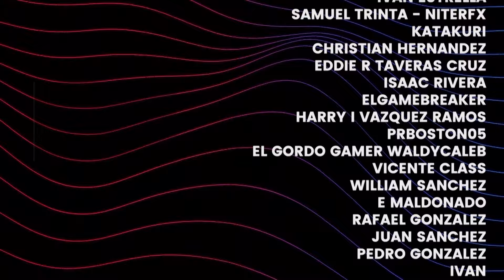Apex Legends saca por el techo a todos Lo Más Caliente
Hambo te da 3 noticias para que estes informado de lo que está pasando en el mundo del gaming. ¿Okay? OKA.